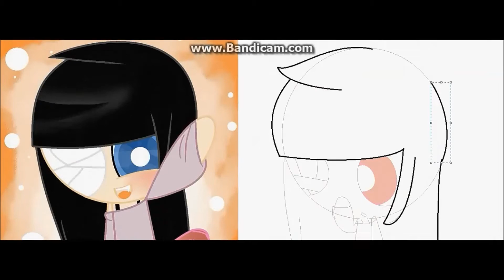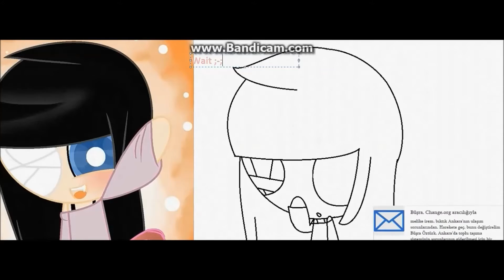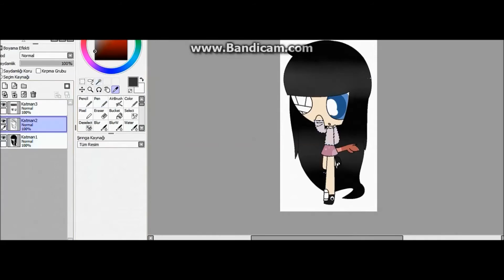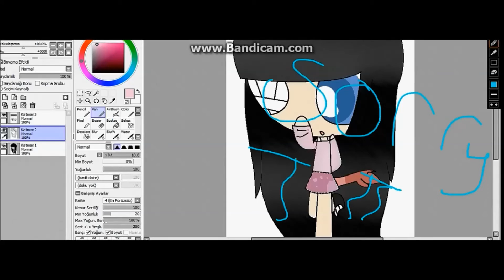🐱 🐱(RQ) Mihoki Mika Speedpaint 🐱🐱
song:
Nightstep - Shatter Me

Programs:

Paint

Bandicam

Movie maker

Thank for Waching like and subice plz..